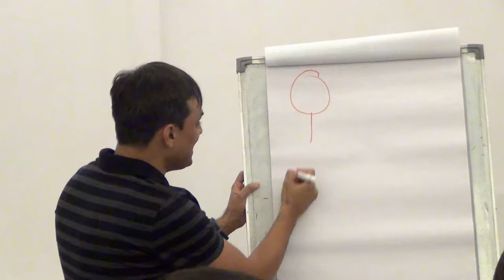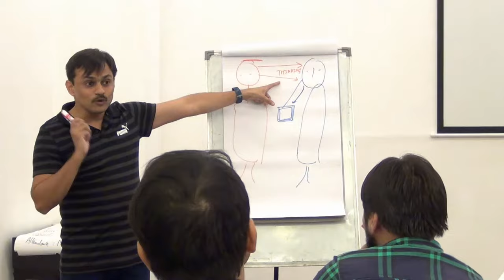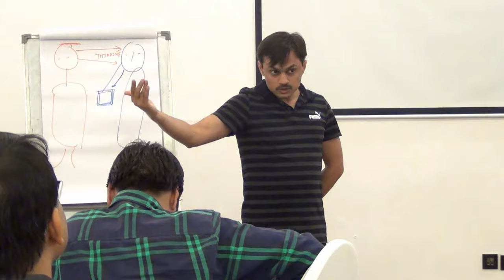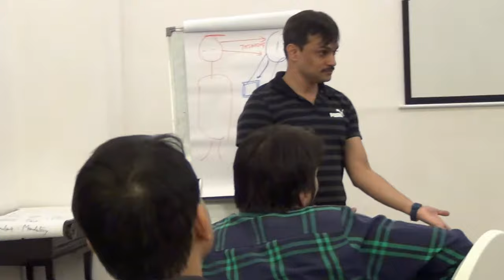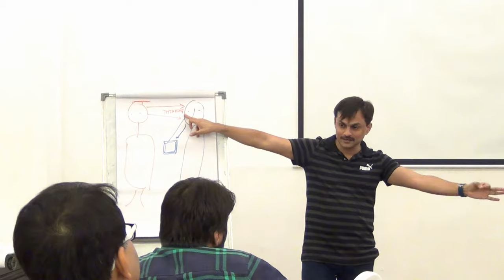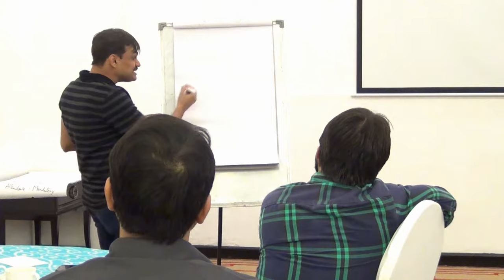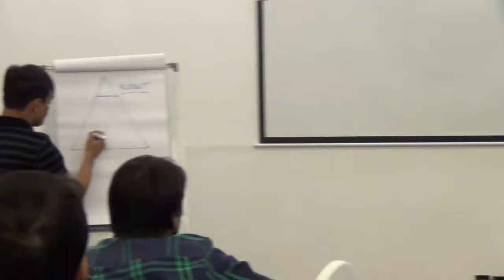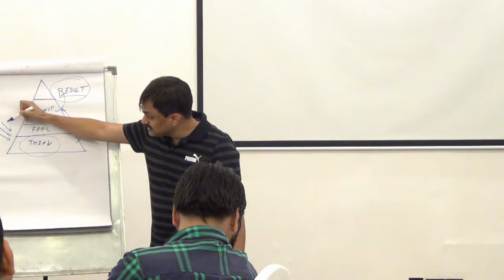Why focus on thinking? Powerful Questions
This video captures the facilitated discussion on "Why to focus on thinking while asking coaching questions? " This video was made in Delhi on 13th Oct 2018. Saket Facilitated the session and participants brought lots of knowledge in the session.